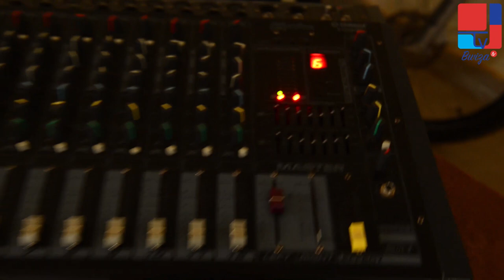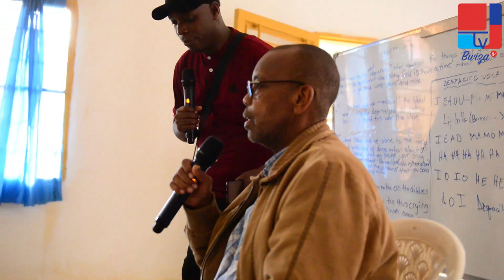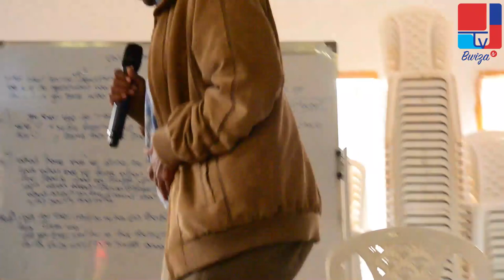Amateka akomeye: Mu mibabaro yo kwa Gisimba hashibutse ibyishimo! Sekuru yahanganye na Ruzagayura